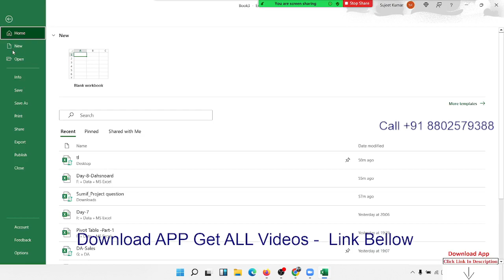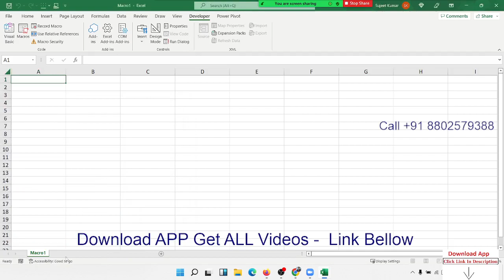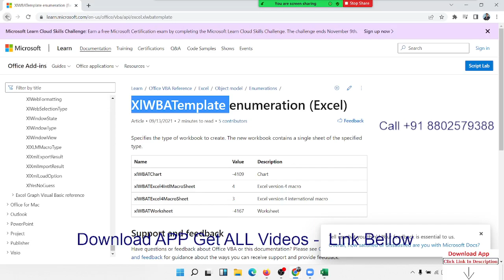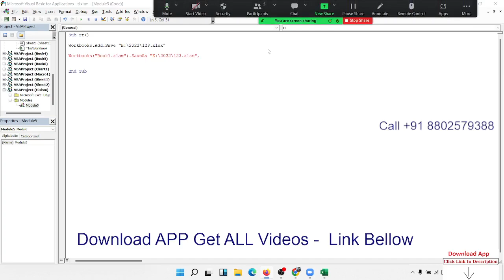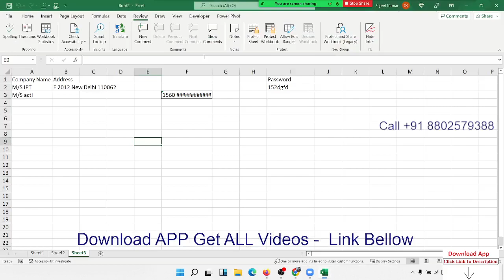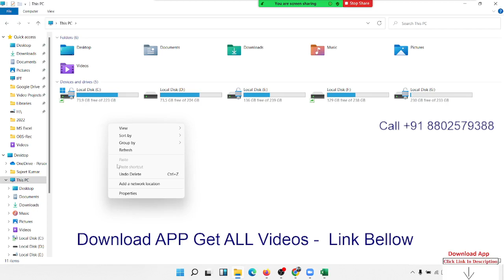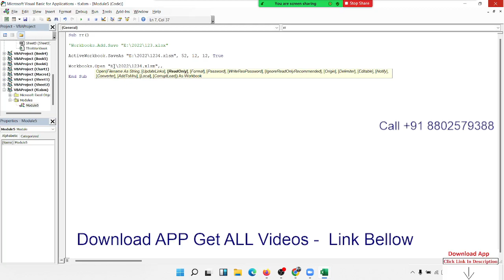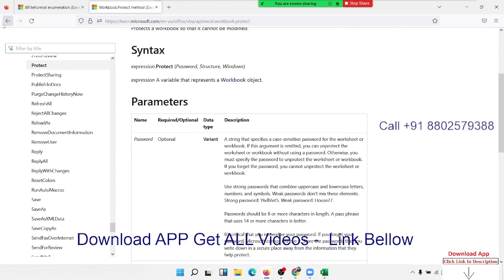VBA Macros Programming in Hindi